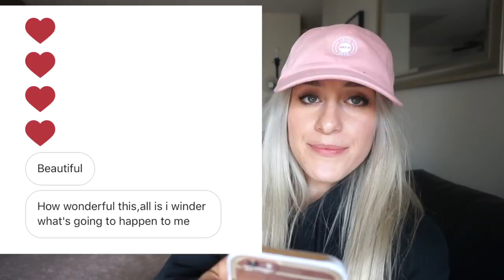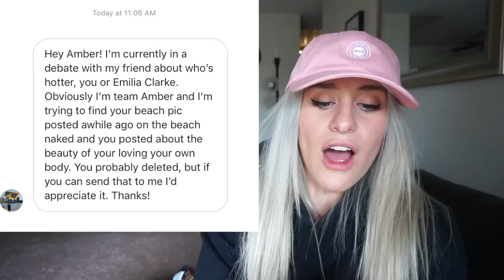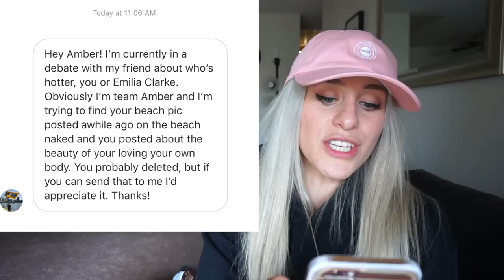Reading Weird DM's I Got Within This Past Week